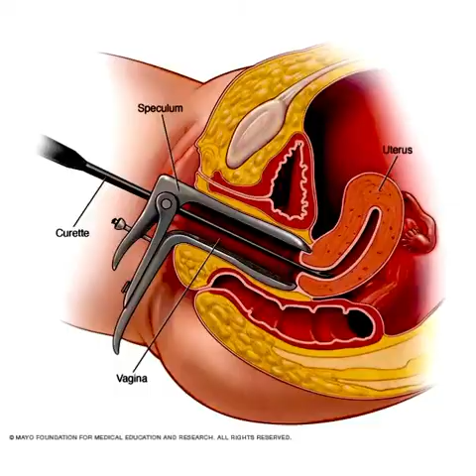Gods self lost tosed banger (video)